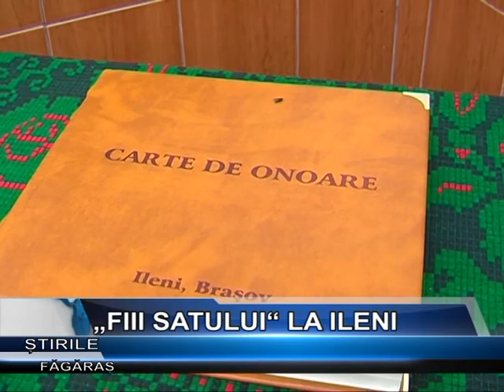„FIII SATULUI" LA ILENI